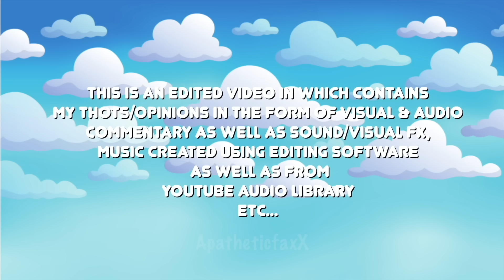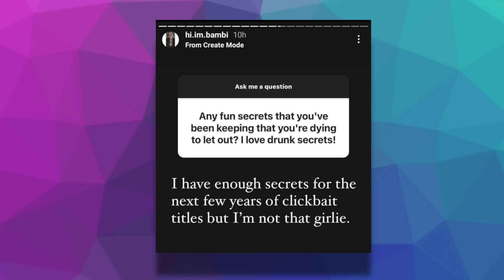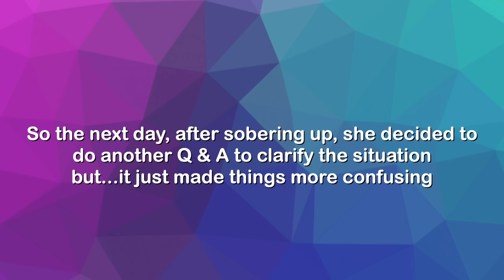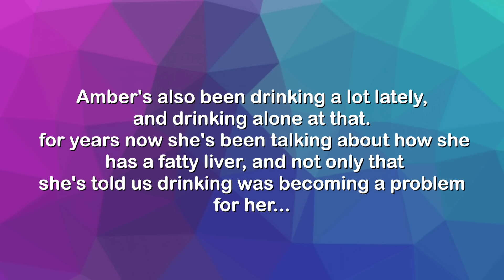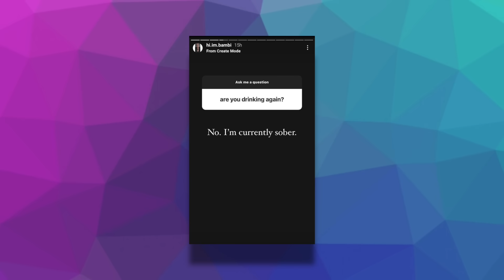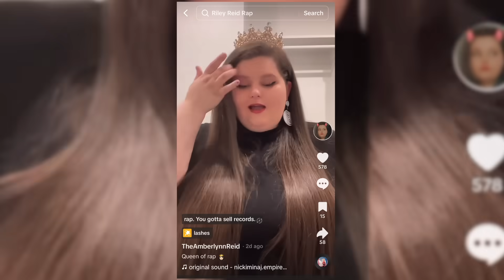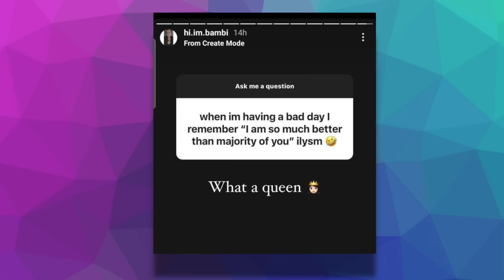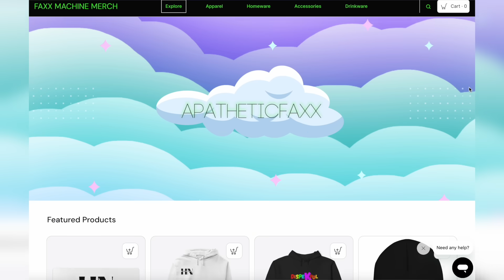Amberlynn Addresses New Relationship Rumors (that she started)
Links to the original, unedited version of the clips:
Amber: